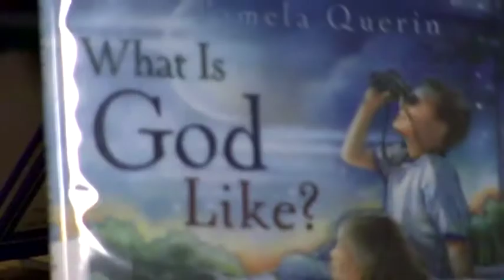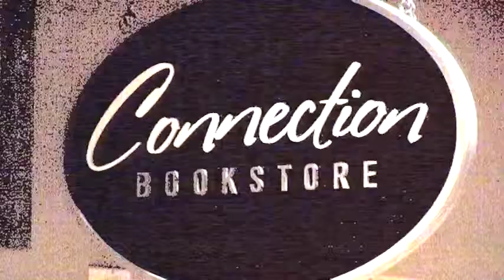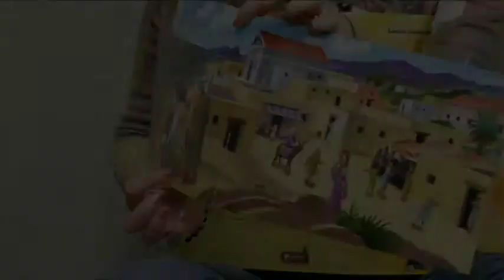ctw 2-21-10 - Computer.m4v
runtime 4:07

spots: Resource Promos, MVP movie trailer